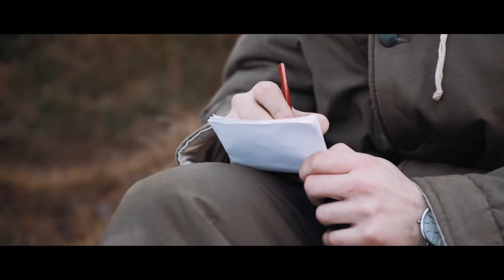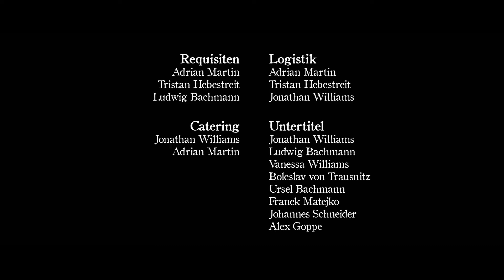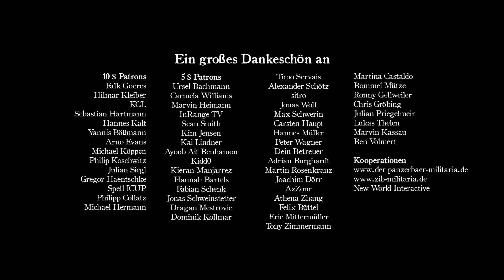Dusty Faces - Episode 05 [1080p]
"The Faces" is a series about German soldiers made in Germany during the Second World War.

Content:
The failure of operationen Zitadelle has put the Wehrmacht on the defensive. While it is involved in fierce retreat battles in the south of the Eastern Front, the 4th Army under General Heinrici succeeds in maintaining its position with only minor losses in the central front section. Since the summer, the Red Army has been running in vain against the entrenched landers in the so-called Rollbahn battles.
Otto, who is still struggling with the death of Erich, in the meantime waits with his comrades for the onset of winter.

Without a big budget but with a lot of passion and effort we tell the story of the men of the 2nd company. We refer to read and told experiences to remain as true to history as possible.

This work serves to understand the events of that time and should be a message to the youth, who did not experience a great war and hopefully will never experience it.
"He who cannot remember the past is doomed to repeat it."
This is an anti-war film and therefore falls under §86 paragraph 3 We forbid ourselves any racist and the National Socialism glorifying statements in the comments. These will be deleted without further ado.George Santayana